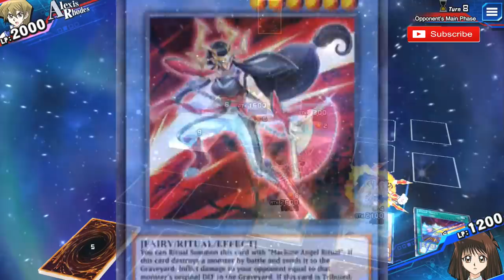YTDan's Holy Guard Gladiator Beast Deck || Yu-Gi-Oh! Duel Links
Pre-order a signed copy for yourself or a friend This is the most powerful yugioh duel links gladiator beast deck. Fully optimized with Tea Holy Guard!  Watch me destroy a Cyber Angel Deck Fully optimized from a highly skilled player in Rank pvp.
This deck is the new meta and I, YTDAN AM GLADIATOR BEAST!!! HAHAHAHAHAHAHA

Thanks for visiting my YouTube channel, YTDan! I work hard to upload 3-5 Videos per week on to YouTube and Stream Tuesday, Thursday and Saturday @ 10:30pm on my Twitch Channel. If you enjoy Mobile Games like Yu-Gi-Oh!

Recommended Videos:

I have a vast Library of entertaining videos for you to watch! I have created over 700 videos in the last 2 years and there is a little for everyone. Here are a few of my best videos!